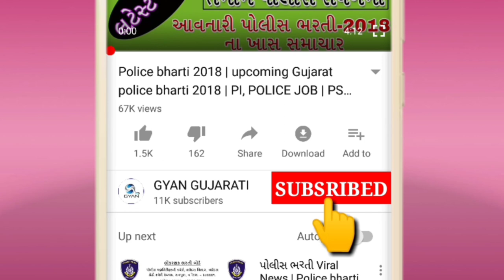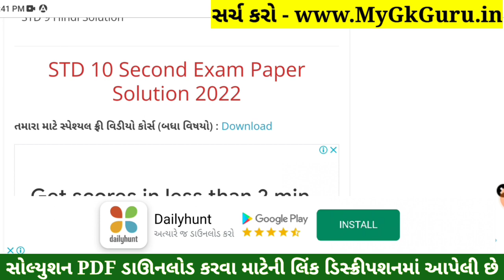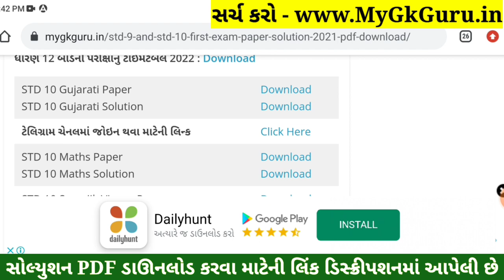STD 10 Gujarati Paper Solution 2022 Second Exam, STD 10 Gujarati Paper Solution 2022 February 80 mar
STD 10 Gujarati Paper Solution 2022 Second Exam, STD 10 Gujarati Paper Solution 2022 February 80 marks. STD 10 Gujarati Paper Solution 2022 Second Exam February 2022. STD 10 Second Exam Paper 2022.